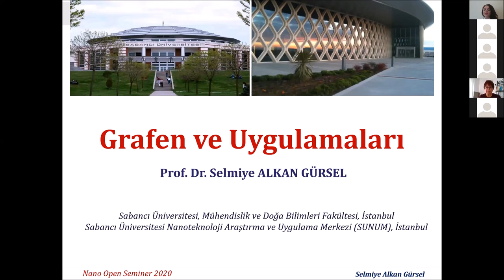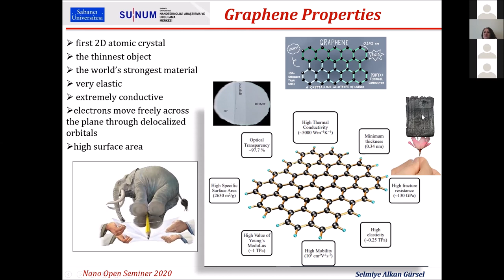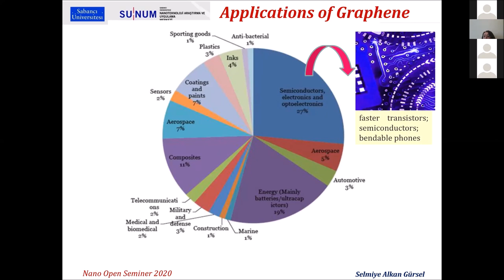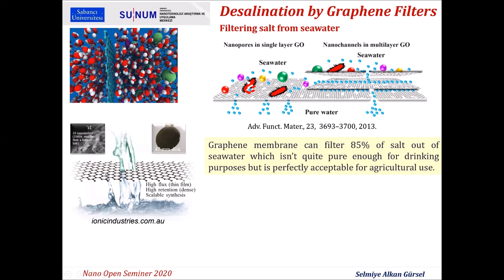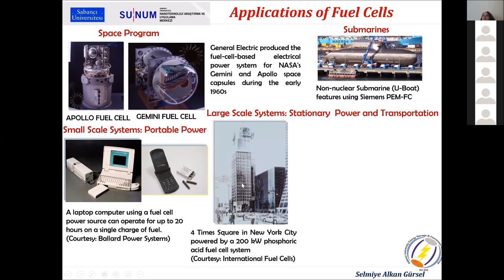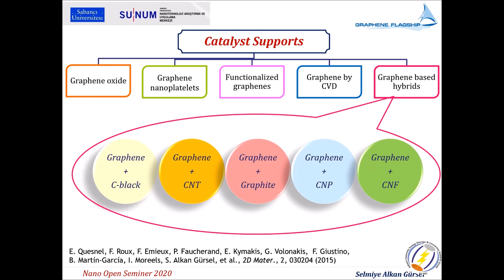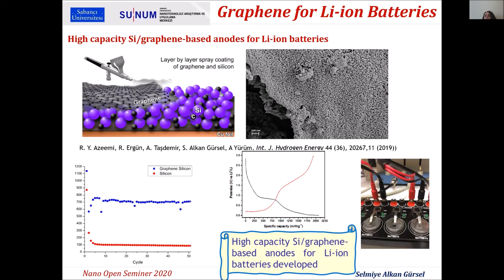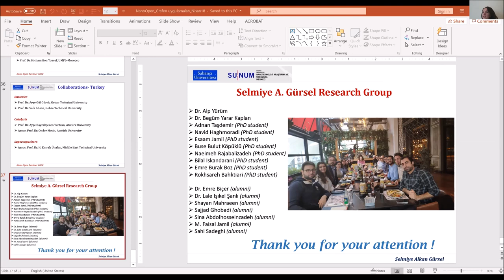Nano Open Webinar: Grafen ve Uygulamaları - Prof. Dr. Selmiye A. Gürsel